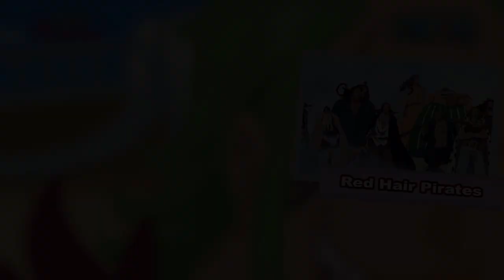One Piece's Top 30 Most Famous Pirate Ships in History 2